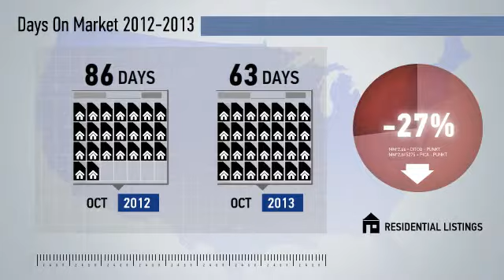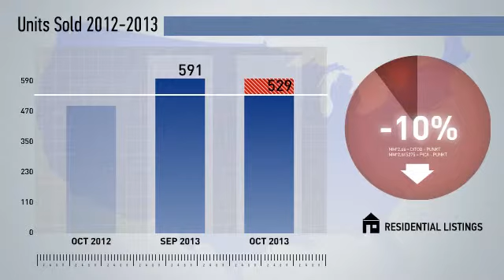Anne Arundel County,MD, Real Estate Market Update from NRT DC-Baltimore,October,2013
NRT DC-Baltimore Video Update recapping market activity within Anne Arundel County, MD, during the month of October, 2013